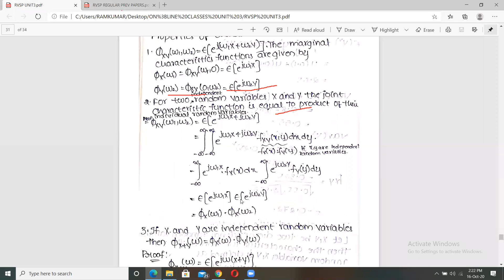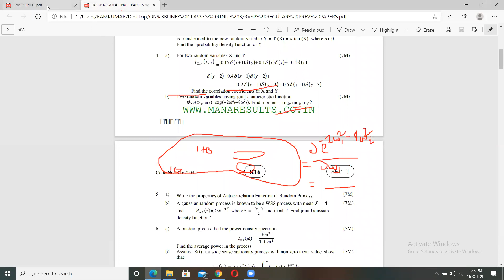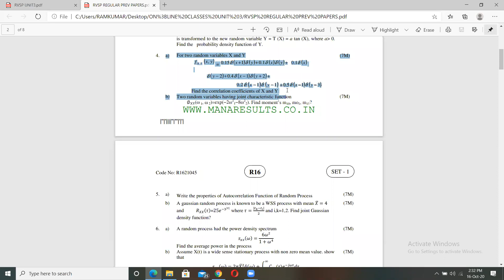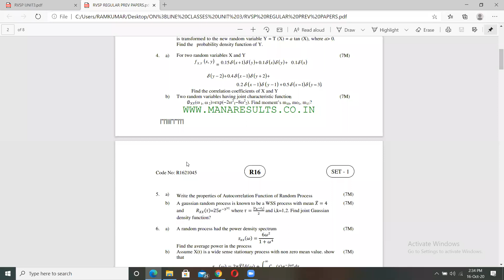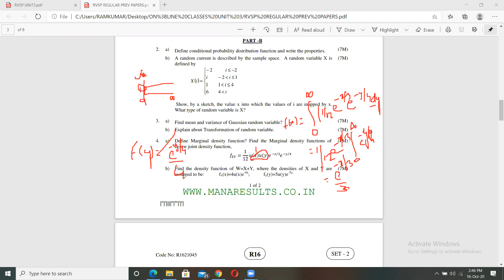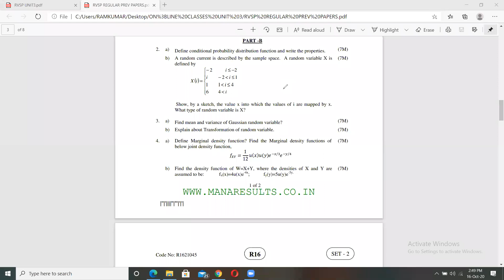RVSP PREVIOUS PROBLEMS 16 10 20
PREVIOUS PAPER PROBLEMS